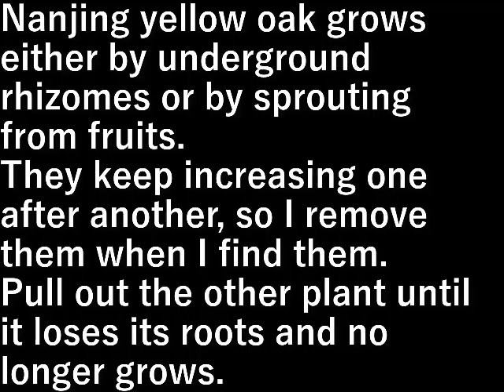ナンキンハゼ抜き(2023.9.9) Nankin goby removal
南京黄櫨は地下茎でも実からの発芽でも増える。
次々に増えていくから見つけたら抜いています。

相手が根負けして生えてこなくなるまで抜きます。

Nanjing yellow oak grows either by underground rhizomes or by sprouting from fruits.
They keep increasing one after another, so I remove them when I find them.

Pull out the other plant until it loses its roots and no longer grows.

設備屋の適当田舎暮らし